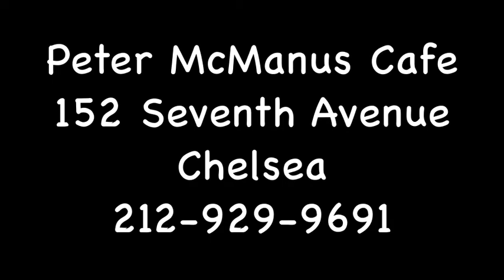Peter McManus Cafe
Peter McManus Cafe, Colin Gregory